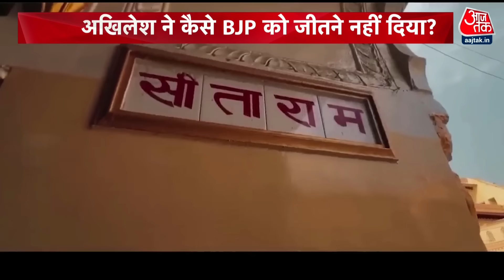DasTak: भव्य Ram Mandir निर्माण और अभूतपूर्व विकास के बावजूद Faizabad Seat Samajwadi Party जीत गई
24 घंटे पहले जब लोकसभा में यहां BJP को हार का सामना करना पड़ा, यूपी में हुए नुकसान की वजह से नरेंद्र मोदी सरकार इस बार गठबंधन के सहयोगियों के भरोसे है लेकिन इससे भी बड़ा झटका बीजेपी को अयोध्या में हार से लगा है. भव्य राम मंदिर निर्माण और अभूतपूर्व विकास के बावजूद फैजाबाद सीट समाजवादी पार्टी जीत गई.